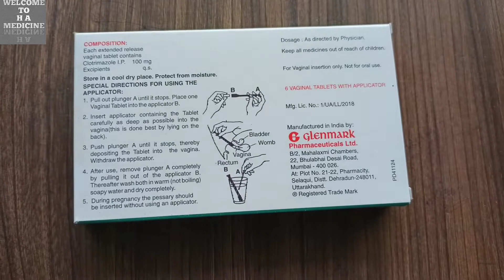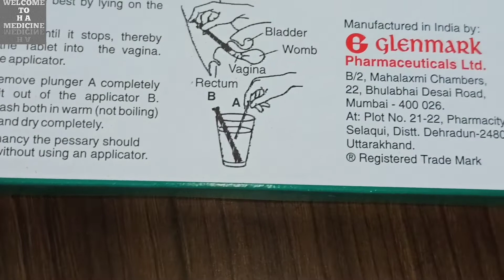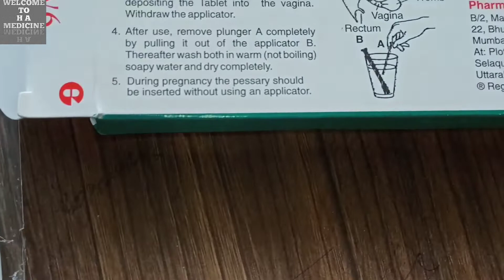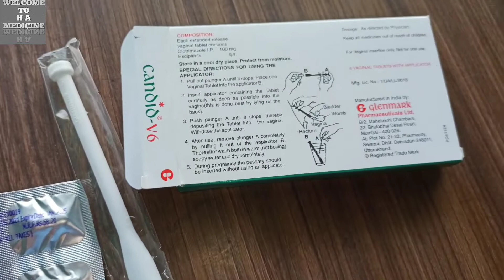CANDID V6 TABLET KA KYA KAAM HOTA HAI || महिलाओ के फायदे के लिए योनि में इस्तेमाल किया जाता हैं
CANDID V6 TABLET का काम कुछ इस प्रकार हैं
जैसे महिलाओ के पेशाब रास्ता खुजलाना पेशाब रास्ता से धाध आना अन्य सारे काम में इस्तेमाल किया जाता हैं